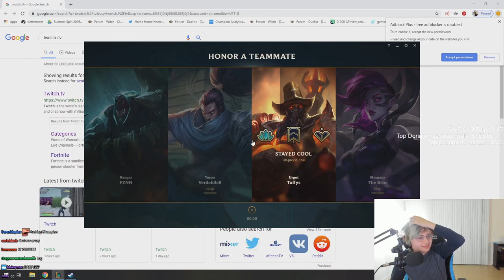Sneaky's 30 Kill Game... (Smurfing in Diamond | Veigar Bot-Lane)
Sneaky decides to play on his Diamond 2 account to avoid the long queue times on his main one. He did not foresee such a HARD 46-minute game in the slums of Diamond...

Footage from: January 3, 2020

▼Editor

[20:33] Sean Schafianski - Zephyr (from his Chrono Trigger Jazz Album)